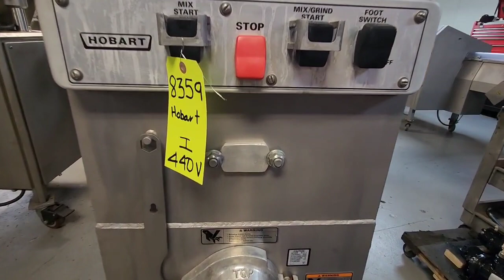HOBART 4246 Mixer Grinder #8359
Hobart 4246 Mixer Grinder. 250 Lbs. Hopper capacity. Stainless steel construction, 32 grind plate, 220/440V/3PH/60hz.